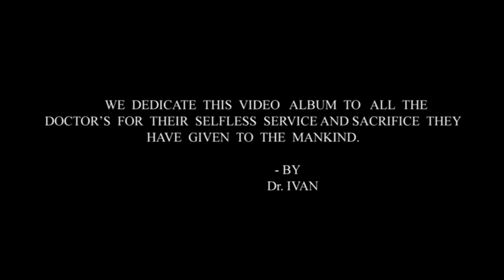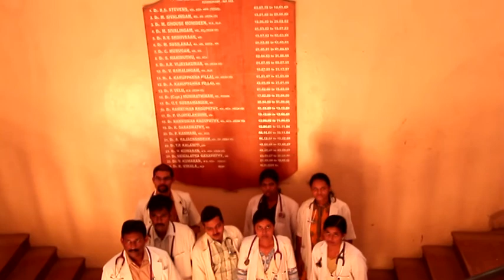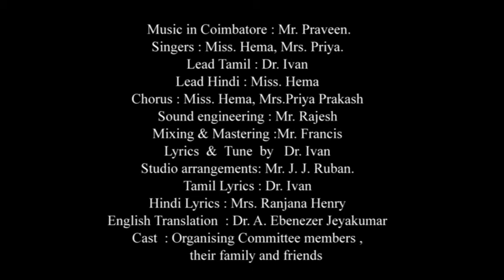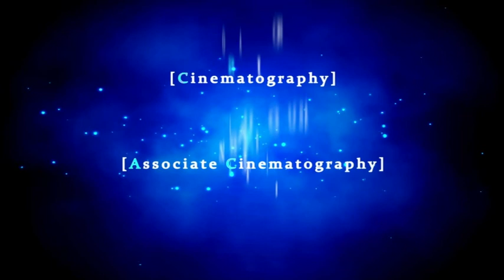apicon a video album directed by rufus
apicon a video album directed by rufus which was did for doctors and screened 5 days in international doctors conference in codissia coimbatore